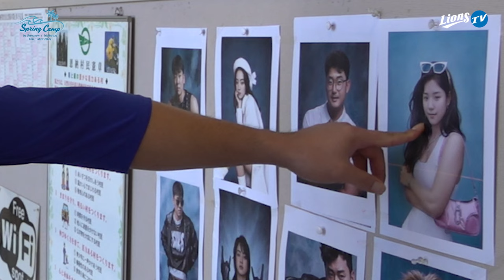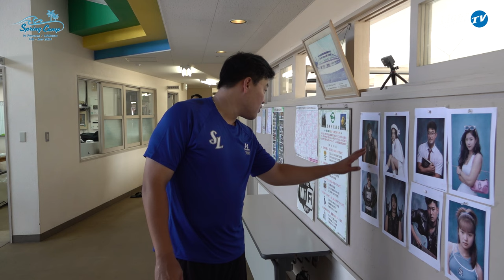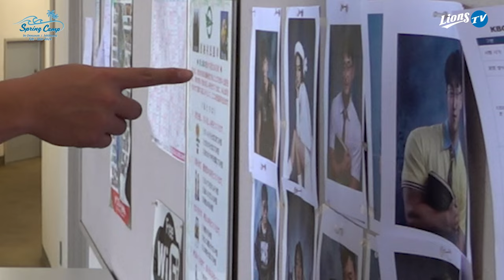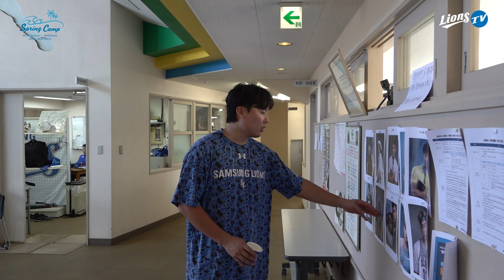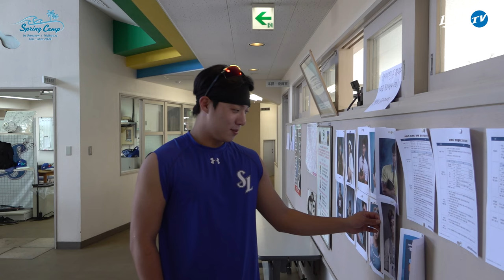??: 솔직히 사귈거지?👸🏻 죽지도 않고 돌아온 AI 프로필📸